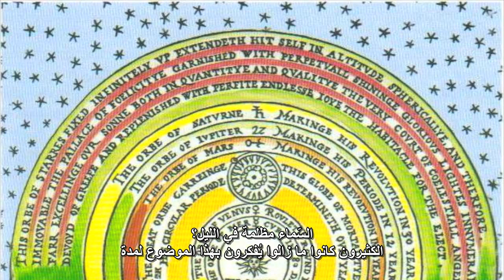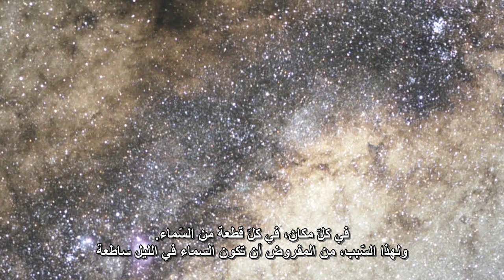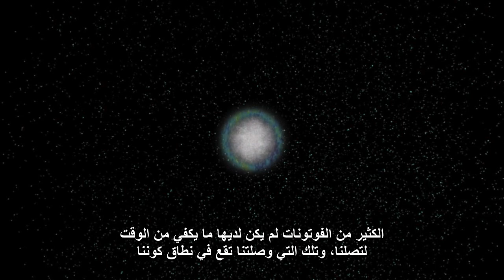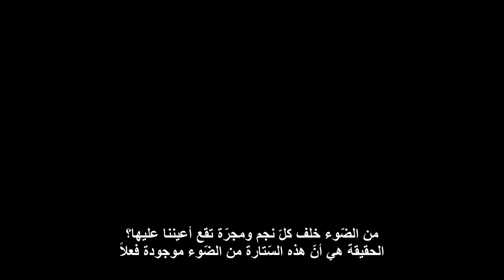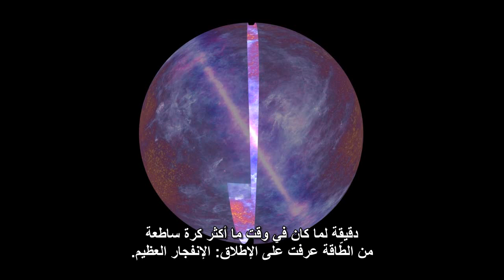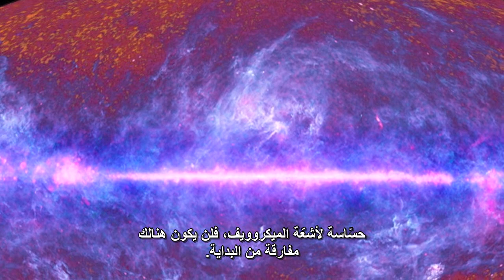مفارقة أولبرز: لماذا يحلّ الظّلام ليلأ؟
مفارقة أولبرز هي مسألة مشهورة تقليديًا في علم الفيزياء والفلك، وتنصّ على أنّ هنالك تناقض ظاهري بين ظلمة السّماء ليلاً وبين الإعتقاد بأزلية وثبوت الكون. لقد ناقش المسألة العديد من علماء الفلك عبر التاريخ، مثل كيبلر، هالي، وغيرهم، ولكنّ العالم الذي أشهرها كمفارقة هو عالم الفلك الألماني هاينريش فيلهلم أوبلرز (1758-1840). هذا الفيديو يُناقش المفارقة من منظور علم الفلك الحديث، يُجيب على المفارقة ويُناقش مفارقة أخرى قريبة جوهريًّا بمفارقة أولبرز ومتعلّقة بنظريّة الإنفجار العظيم.